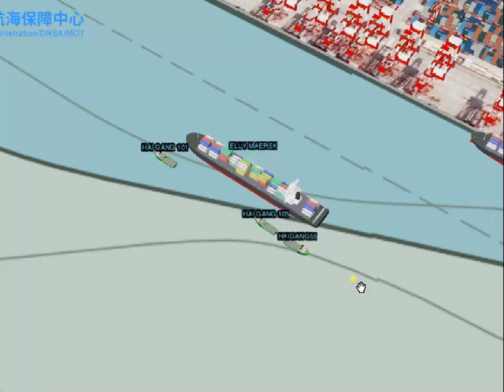3D Dynamic Monitoring of Ships at Ports